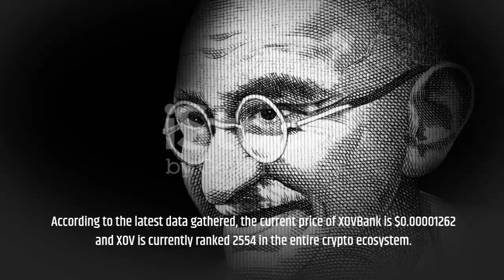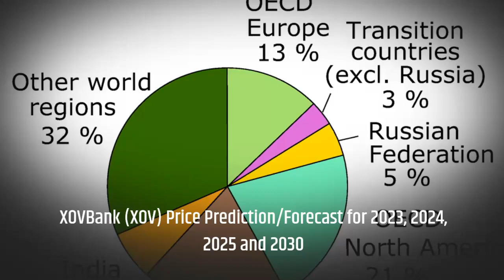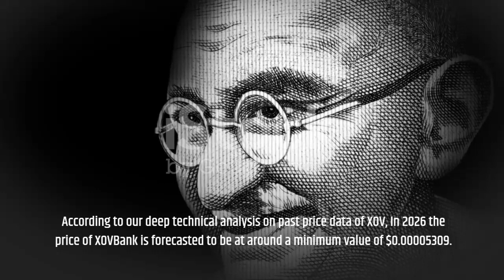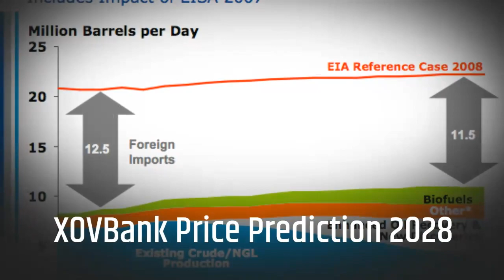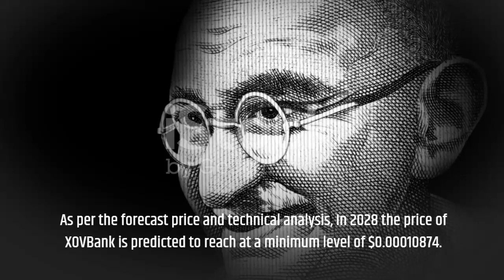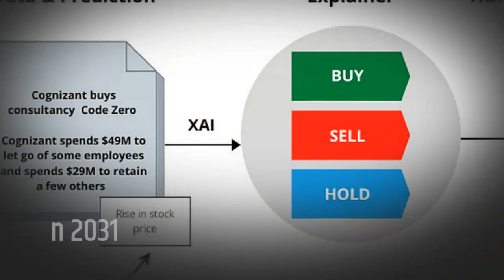XOVBank Price Prediction 2023, 2025, 2030 XOV Cryptocurrency Price Prediction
XOVBank Past Price Analysis
According to the latest data gathered, the current price of XOVBank is $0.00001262 and XOV is currently ranked 2554 in the entire crypto ecosystem.
 The circulation supply of XOVBank is 141,755,903 with a marketcap of $1,790.
If we compare the current market cap of the XOV with yesterday’s, you can see that the market cap is also down.
From last 7 days the XOV was in good upward trend and increased by 5.43%.
XOVBank has shown very strong potential lately and this could a be good opportunity to dig right in and invest.
XOVBank (XOV) Price Prediction/Forecast for 2023, 2024, 2025 and 2030
XOVBank Price Prediction 2023
The price of XOVBank is predicted to reach at a minimum level of $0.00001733 in 2023.
The XOVBank price can reach a maximum level of $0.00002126 with the average price of $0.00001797 throughout 2023.
XOVBank Price Prediction 2024
The price of 1 XOVBank is expected to reach at a minimum level of $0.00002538 in 2024.
The XOV price can reach a maximum level of $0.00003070 with the average price of $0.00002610 throughout 2024.
XOV Price Forecast for 2025
The price of XOVBank is predicted to reach at a minimum value of $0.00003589 in 2025.
The XOVBank price could reach a maximum value of $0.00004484 with the average trading price of $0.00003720 throughout 2025.
XOVBank (XOV) Price Prediction 2026
According to our deep technical analysis on past price data of XOV, In 2026 the price of XOVBank is forecasted to be at around a minimum value of $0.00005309.
The XOVBank price value can reach a maximum of $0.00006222 with the average trading value of $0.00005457 in USD.
XOVBank Price Prediction 2027
The price of XOVBank is predicted to reach at a minimum value of $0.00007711 in 2027.
The XOVBank price could reach a maximum value of $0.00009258 with the average trading price of $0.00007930 throughout 2027.
XOVBank Price Prediction 2028
As per the forecast price and technical analysis, In 2028 the price of XOVBank is predicted to reach at a minimum level of $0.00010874.
The XOV price can reach a maximum level of $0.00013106 with the average trading price of $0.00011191.
XOVBank (XOV) Price Prediction 2029
XOVBank price is forecast to reach a lowest possible level of $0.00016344 in 2029.
As per our findings, the XOV price could reach a maximum possible level of $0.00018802 with the average forecast price of $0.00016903.
XOVBank Price Forecast 2030
As per the forecast and technical analysis, In 2030 the price of XOVBank is expected to reach at a minimum price value of $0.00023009.
The XOV price can reach a maximum price value of $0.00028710 with the average value of $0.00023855.
XOVBank (XOV) Price Prediction 2031
According to our deep technical analysis on past price data of XOV, In 2031 the price of XOVBank is predicted to reach at a minimum level of $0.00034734.
The XOV price can reach a maximum level of $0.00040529 with the average trading price of $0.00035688.
XOVBank Price Prediction 2032
XOVBank price is forecast to reach a lowest possible level of $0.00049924 in 2032.
As per our findings, the XOV price could reach a maximum possible level of $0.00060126 with the average forecast price of $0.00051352.